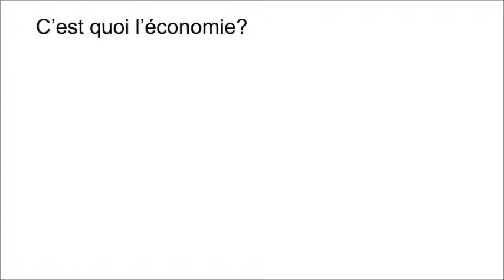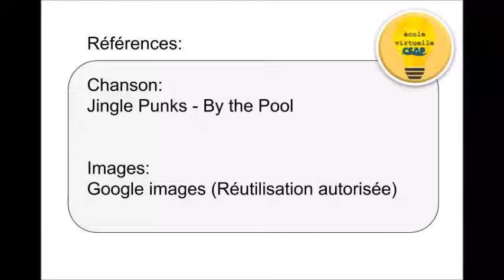Introduction - Économie 12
Bienvenue au cours d'Économie 12

Chanson:
Jingle Punks - By the Pool
Images:
Google images (Réutilisation autorisée)